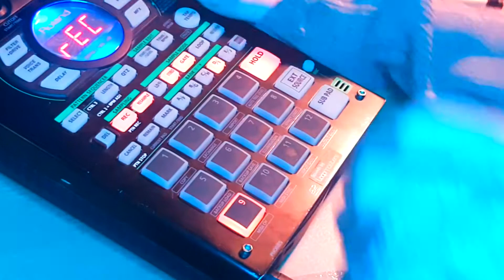30DayBeatChallenge - Day 5 (LoFi House Chill Hip Hop to study/vibe/game/stream/relax to) [SP404SX/A]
Beat number 5 in the 30DaysOfBeats challenge. Today I was inclined towards the celebratory feelings of house music owing to it being my birthday.

I am partaking in a self inflicted 30 day beat challenge, uploading each new track to YouTube with video accompaniment as I go. This is beat number five. I will try to document the journey as best I can throughout the process. Feel free to join me along the way x

If anyone wants me to upload it to Spotify etc just let me know x

RckyClnShrt is the alias of Leeds based bedroom producer, poet and trombonist Oli Smedley

Message me to discuss licensing/purchase of this beat

TAGS FOR THE SEARCH ENGINE